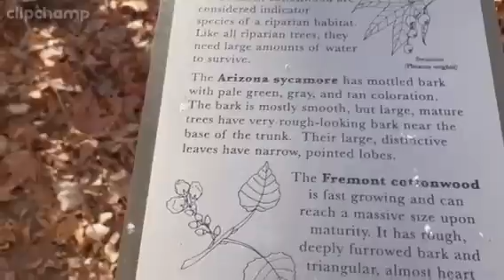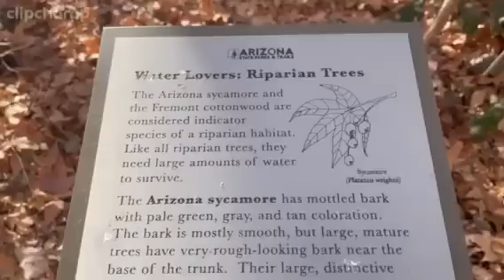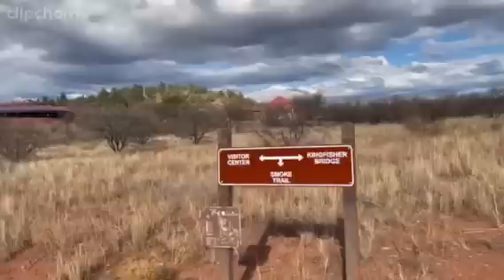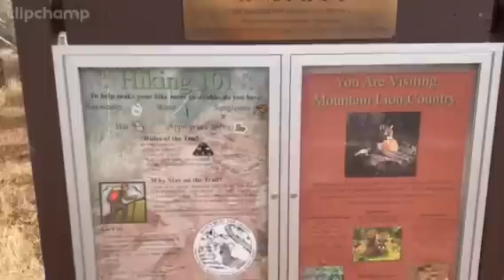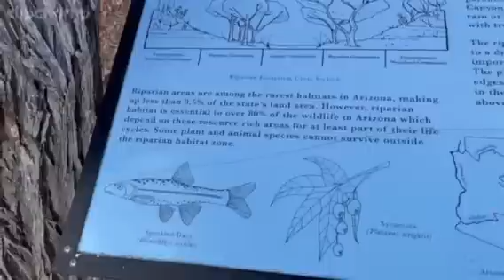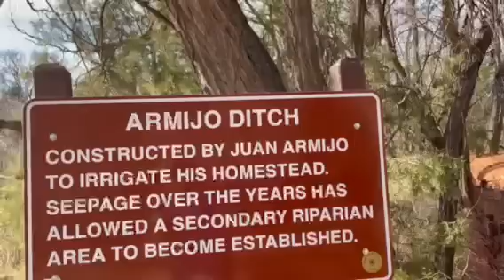Red Rock State Park(Hikers Paradise)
I took a trip to Red Rock State Park for a hike, and loved it . Awesome Scenery.